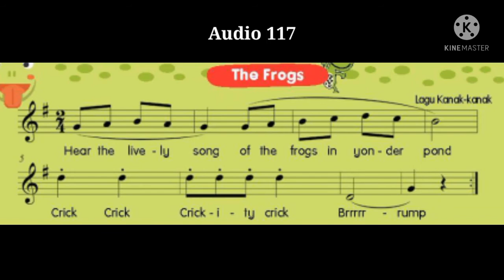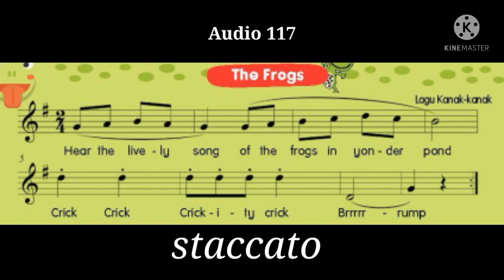Pendidikan Muzik Tahun 5 : Audio 117